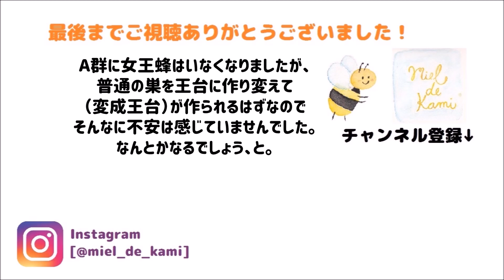”養蜂ガール” Vol.100 2020.4.23 オス蜂が次々と・・・ミツバチ劇場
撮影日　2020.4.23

神戸から養蜂家になりたくて宮城県に引っ越しました。
超初心者が養蜂歴ブランク４０年の東北弁の師匠と共に養蜂しています。

私の祖父は宮城県を拠点に、花を求めて九州から北海道まで旅する”移動養蜂業”を48年間営んでいました。
祖父が他界した後は叔父が経営を続けていましたが廃業。それから40年。
幼い頃からミツバチの不思議を母から聞いたり、いつも傍にハチミツがあったことから、いつしか自分で採蜜してみたい！と思うように。
長年暮らした神戸から宮城に移転し、養蜂歴ブランク40年の叔父に師匠になってと頼みこみ・・・

ついに2018年11月、養蜂家デビュー。
まだまだ新米ですが、非加熱で濃度の高いハチミツを採っています。
ローヤルゼリーもいつか採りたい。

Vol.32　C群　2段箱になる！１段目と２段目に入れるべき巣脾とは